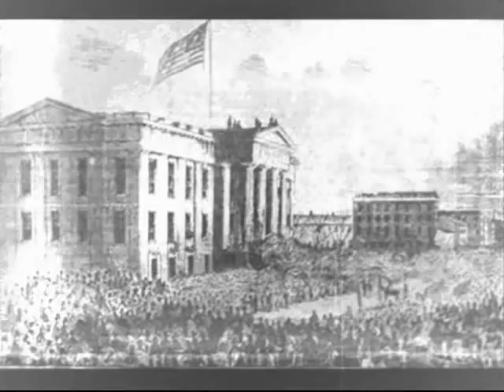"Recollections from 1860 to 1865" by John H. Lewis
"Recollections from 1860 to 1865" was written by my Great-Great-Grandfather, John H. Lewis, about his personal experiences in the Confederate Army during the United States Civil War. He initially enlisted in the Portsmouth Rifle Company on April 20, 1861, and, after multiple battles and over 3 years of fighting, ended up as a Lieutenant in Pickett's Division, Army of Northern Virginia, that charged at Gettysburg on that fateful day -- July 3, 1863. He survived, was captured and put into the Northern prison at Fort Delaware